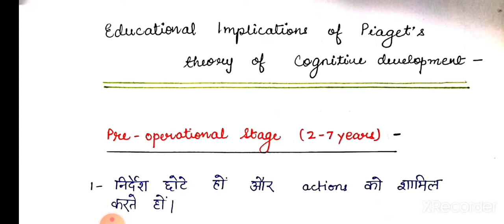पियाजे,वाइगोत्सकी,एरिक्सन के सिद्धांतों की शैक्षिक उपयोगिता | Educational Implications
This video is about educational implications
of the principles of
Piaget, Vygotsky and
Erikson. This video will help B.ed. students and CTET aspirants.

This video will help visually impaired students.

Source : Anita Woolfolk

EducationalImplications पियाजेवाइगोत्सकी और एरिक्सन के सिद्धांतों की शैक्षिक उपयोगिता